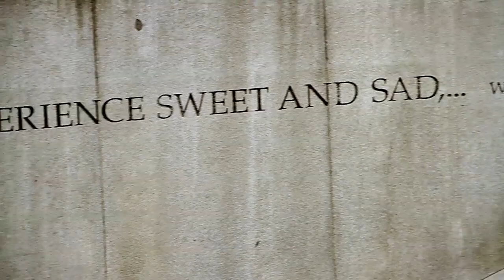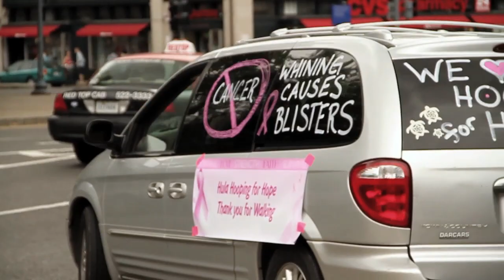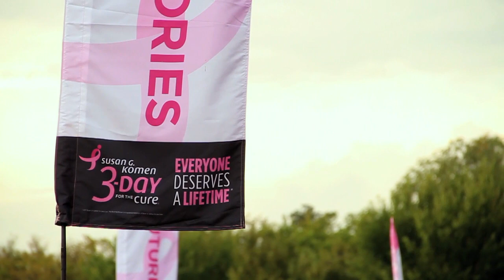Nancy's Living Photo Album: The Susan G. Komen 3-Day Walk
Type of Video: Living Photo Album

Description: 60 miles in 3 days. That's what Nancy Deckard and Danielle Muckley did to help fight breast cancer. How does walking 60 miles help? Well, collectively the participants raised over 7 million dollars for Susan G. Komen.